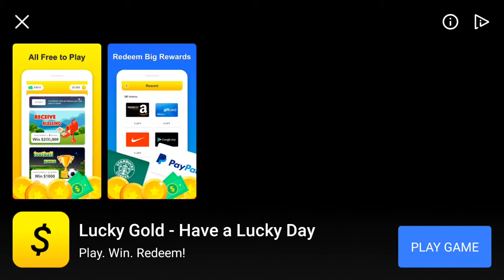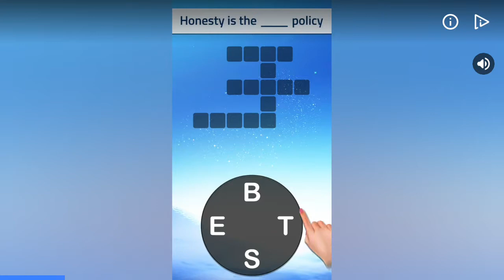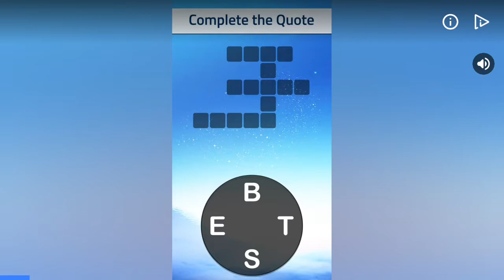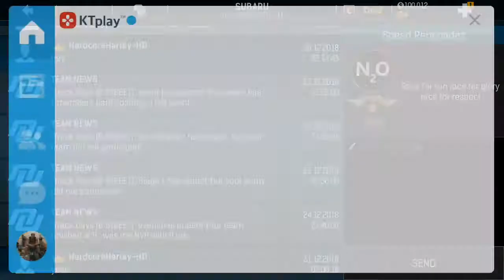Nitro nation drag and drift session #4 Impreza sti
Session #4 of nitro nation drag and drift Subaru sti